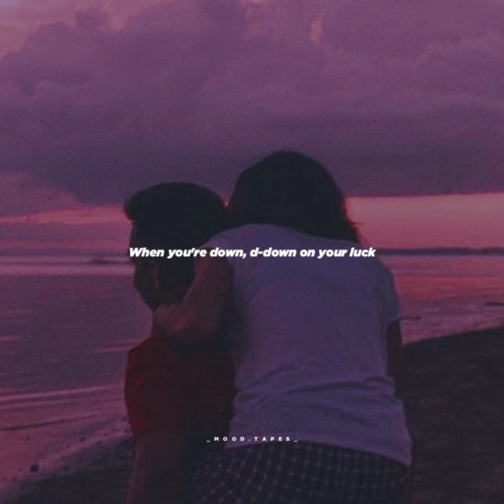I be there song Gabriela bee